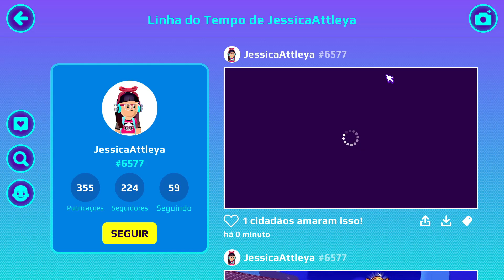PK XD | BUG PATINS DE NATAL FORA DA CASA CONFEITARIA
Se você sabe como conseguir as botas de patins do natal 2020 na nova casa confeitaria é uma maravilha, mas se você ainda não sabe o bug de como sair com os patins de dentro da casa assista a esse tutorial de bug PKXD é muito simples, prático e fácil eu Brunots vou te ensinar